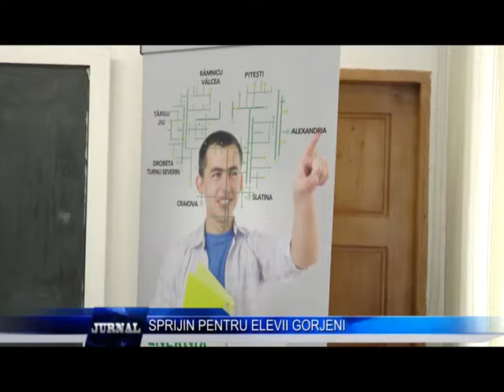SPRIJIN PENTRU ELEVII GORJENI